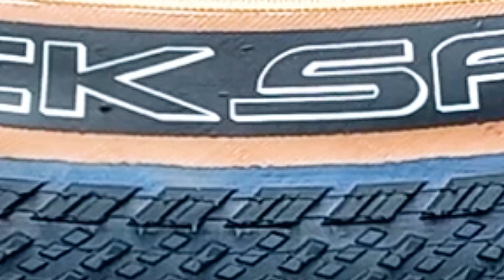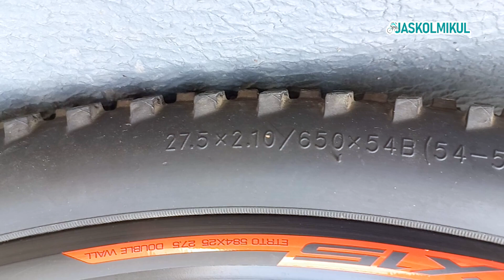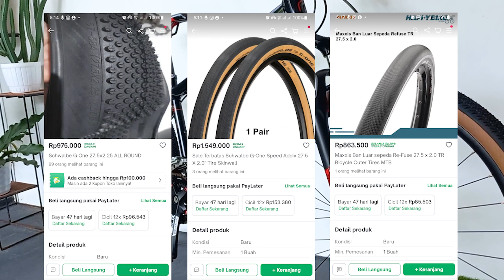MTB Polygon Premier 4 | Ban Giant Quicksand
Assalamualaikum halo teman-teman.
kali ini saya akan mengulas atau meriview ban berlabel GIANT QUICK SAND ukuran 27.5 dengan lebar 2.0
ban ini diproduksi oleh KENDA made in China
saya akan pasang ban ini di salah satu sepeda saya yaitu Polygon Premier tahun 2016 frame 27,5 berukuran S.
GIANT Quick Sand ukuran 27.5 x 2.0
ban bertipe Tan Wall atau Skin Wall yang diperuntukan untuk medan atau trek Gravel ini memiliki kembangan yang halus, sehingga sangat cocok untuk melibas trek kerikil dan tanah. selain itu, dengan tekstur kembang ban yang halus ini juga membantu kita saat melibas trek aspal
tau dong rasanya kalo lagi gowes pake ban offroad di jalan aspal beratnya kayak gimana hahah
Harusnya sih ini ban bakal lbih laju saat digunakan di jalan aspal, kenapa?
karena tekstur kembang ban yang halus menjadikan beban gesekan ban ke aspal tidak terlalu berat sehingga dapat melaju lebih cepat dibanding dengan ban berjenis offroad yang kembangannya lbih besar dan kasar.
bagian samping dari ban ini lebih tipis dan lebih lentur
walaupun tipenya bukan ban KEVLAR namun memiliki bobot yang masih terbilang ringan.

Jadi bagi teman2 yang ada rencana mau ganti ban MTBnya dengan ban yang tetap berukuran besar namun kepingin kembangan bannya jadi lebih kecil atau halus , nah temen2 mungkin bisa coba ban ini.
tapi itu kembali ke selera, budget dan kebutuhan masing2 aja ya
kalo saya sih beli ini karena memang butuh ban dengan kembangan yang lebih halus, biar saat lewat di jalan aspal
gak terlalu berat dan capek disamping itu pastinya gak perlu khawatir saat melibas trek gravel dan tanah kenapa pilih yg tipe tan wall atau skin wall, karna kalau menurut saya, tampilan sepeda jadi lebih klasik
dan lebih enak diliat aja sih.

mtb
polygon
sepeda polygon
mtb upgrade
review sepeda
ganti ban mtb
sepeda mtb jadi hybrid
upgrade sepeda mtb jadi hybrid
modifikasi sepeda mtb jadi hybrid
modif sepeda mtb jadi hybrid
ganti ban sepeda mtb jadi hybrid
mtb menjadi hybrid
sepeda hybrid
merubah mtb menjadi hybrid
mengubah mtb menjadi hybrid
modifikasi sepeda mtb menjadi hybrid
mtb to hybrid
mtb to hybrid conversion
sepeda mtb hybrid
mtb jadi hybrid
ganti fork rigid
jaskolmikul